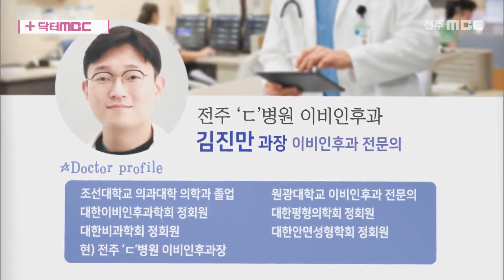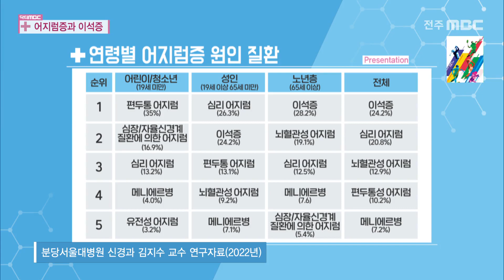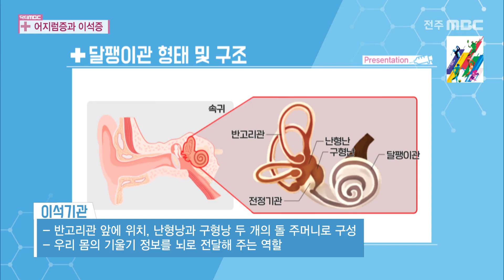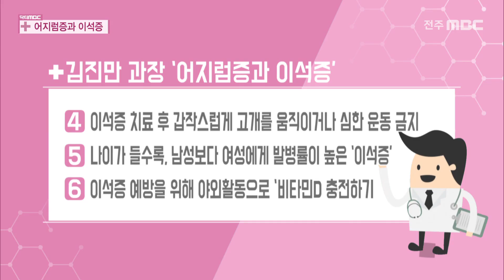[닥터 MBC] 어지럼증과 이석증 | 의학상식 | 전주MBC 230312 방송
[건강지킴이 닥터MBC] 전주MBC 2023년 03월 12일